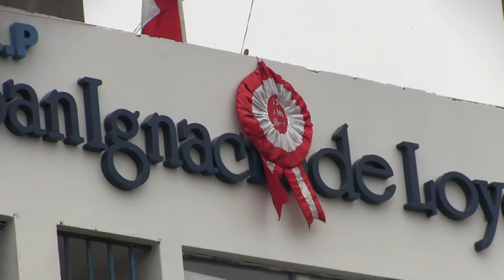I.E.P San Ignacio de Loyola Promo 2022